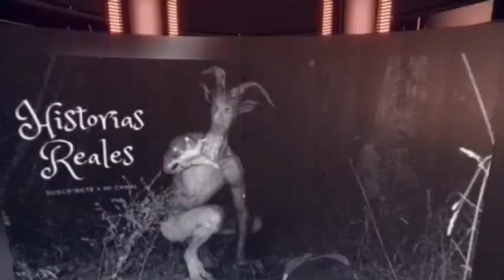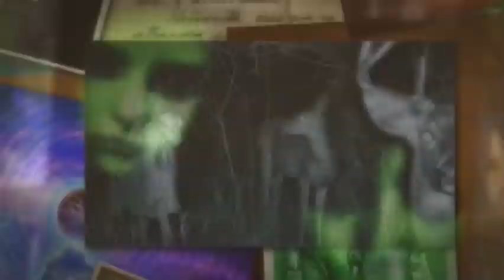Historias Reales - Los Niños Verdes de Woolpit 2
Historias Reales, canal basado en hechos reales sobre temas de terror, fantasmas, ovnis, casos paranormales, ufos, ciencias, entre otros.
En esta ocasión les dejo el caso más misterioso de la faz de la Tierra, estamos hablando de los Niños Verdes de Woolpit.
Esta es la misma entrega pero mejorada en audio.

Una manera diferente de ver la vida y modo de pensar.